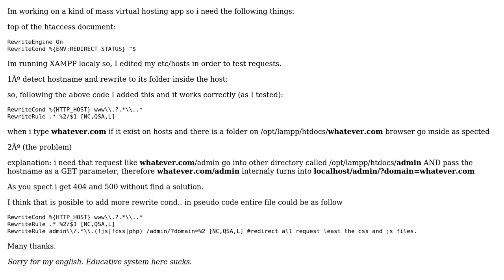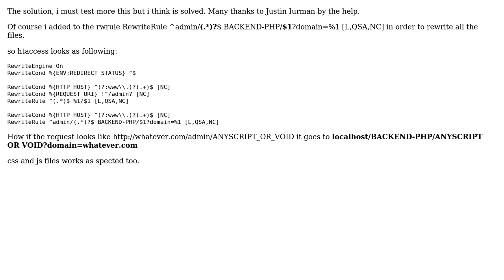htaccess xampp - Redirect request to specific directory (many conditions) (2 Solutions!!)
htaccess xampp - Redirect request to specific directory (many conditions)

With thanks & praise to God, and with thanks to the many people who have made this project possible! | Content (except music & images) licensed under CC BY-SA | Music | Images & others | With thanks to user k1r0s user Justin Iurman and the Stack Exchange Network Trademarks are property of their respective owners. You are responsible for your own actions.